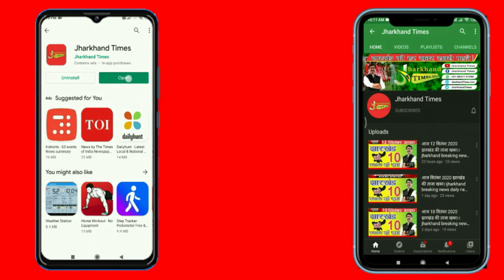Jharkhand Times : मजदूर की मौत पर, जयराम महतो वार्ता किया ग्रामीणों ने किया रात 3 बजे रोड जाम !